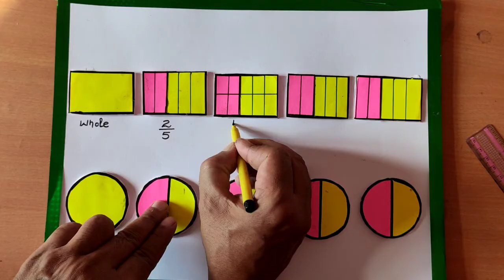Model of Equivalent Fraction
Equivalent Fraction